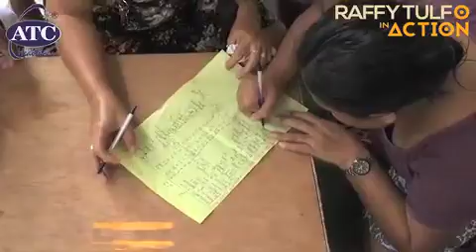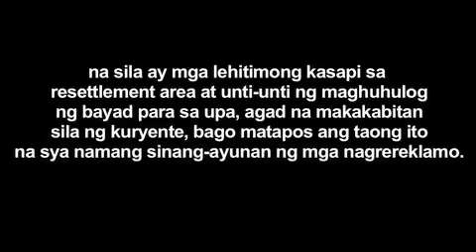REKLAMO NG MGA RESIDENTE NG RIZAL